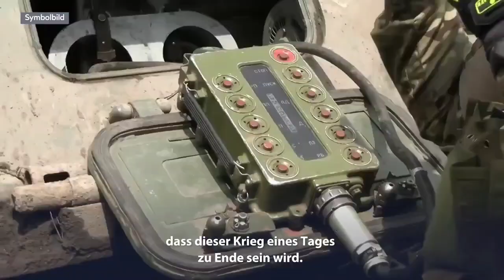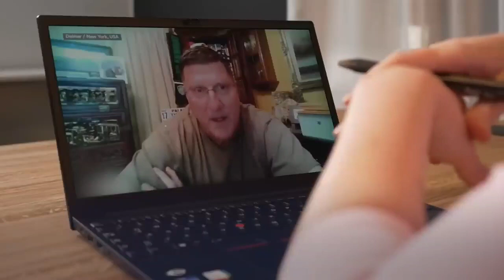Scott Ritter: NATO Planes Would Be Shot Down By Russian Air Defense In Days!*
SOURCE: GEGENPOL

For Educational & Religious Purposes Only!!